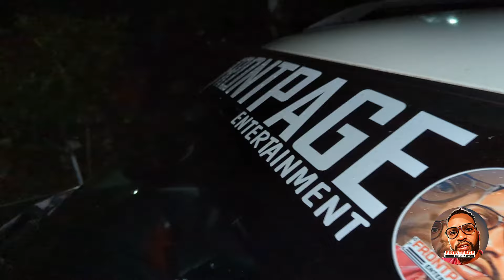9-NITE HIGHLIGHTS ✨Ms. Bev